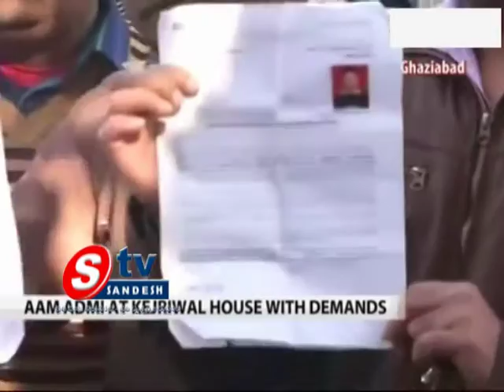02-01-14 AP View 01